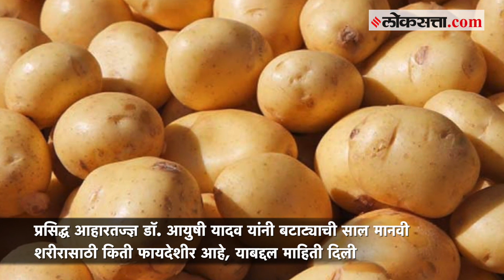Benefits of Potato Peels | बटाटाच्या सालीचे हे गुणकारी फायदे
बटाट्यापासून एखादा पदार्थ बनवताना आपण त्याची साल फेकून देतो. पण त्याच्या सालीमध्ये असलेल्या पोषक तत्वांबद्दल तुम्हाला कदाचित माहिती नसेल. प्रसिद्ध आहारतज्ज्ञ डॉ. आयुषी यादव यांनी बटाट्याची साल मानवी शरीरासाठी किती फायदेशीर आहे, याबद्दल माहिती दिली. जाणून घ्या सविस्तर...